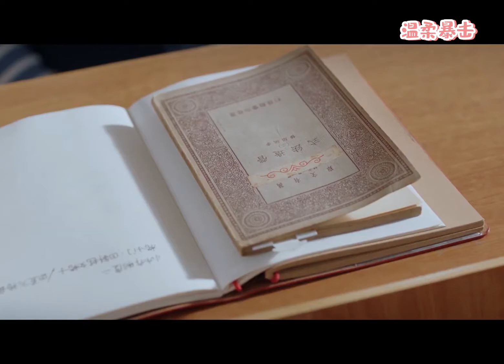灰姑娘被心機男騷擾，霸道總裁一把拉過她，牢牢護在身後！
【劇情簡介】
        甜美幽默、頗有才氣的建築系女大學生裴任之,因為一起校園「暴露狂」事件對SE集團繼承人、知名演員遲若非產生了誤解。在揭開真相的過程中，兩人化敵為友,並逐漸發展成了互相暗戀……
        該視頻來源於電視劇片段。ADGXQWJ 10